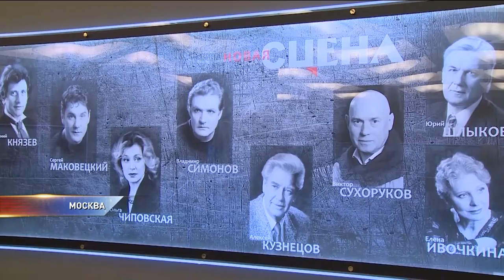Театр имени Вахтангова показал фильм телеканала "Продвижение"